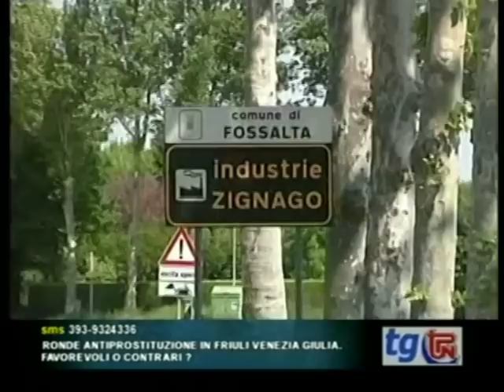PETTENO' SU LAVORO LINIFICIO E CENTRALI BIOMASSE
Pietrangelo Pettenò, consigliere Regionale  della Federazione della Sinistra Veneta, ha presentato una Interrogazione sullla grave situazione che sta vivendo il Portograrese, sia da un punto di vista occupazionale, sia dal punto di vista Ambientale e di Salute, messo in pericolo dalle molte Centrali a Biomasse previste nel nostro Territorio... Per questa Interrogazione Pettenò riceve anchei complimenti del Gionalista...